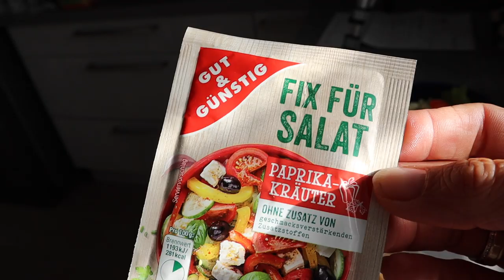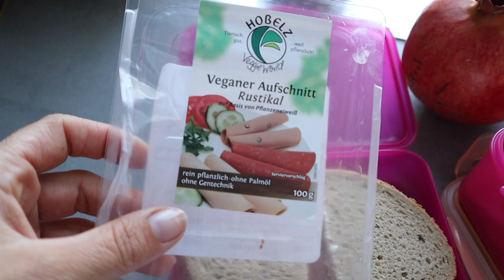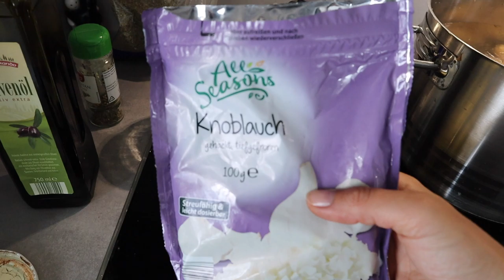Realistisches FOOD DIARY 3 TAGE | Fast Food | gesund & ungesund mit Rezept Ela Kanal